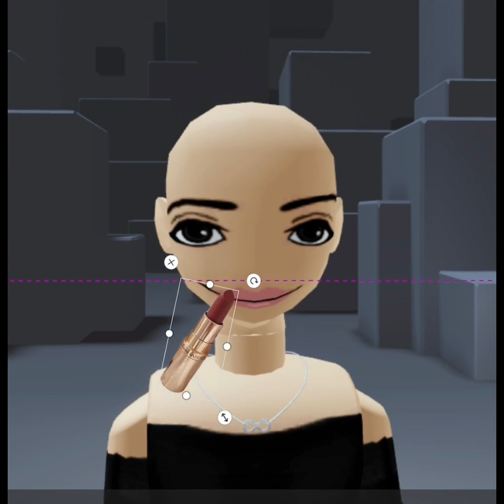Baddie makeup routine🤪 (credit to lavender blossom for audio and idea)